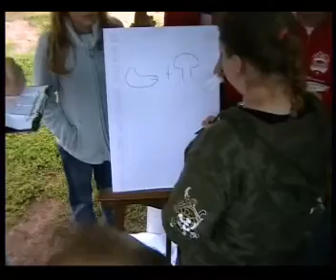Erstes Fun Derby in Steinbach vom CC Rot Weiss